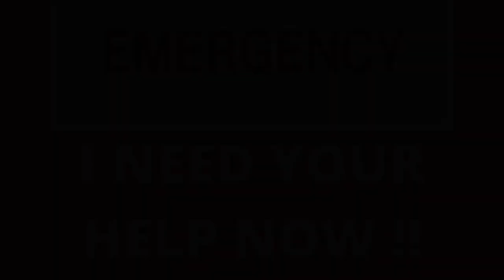Emergency I need your help now: Survival Living Was Hacked and lost everything! We need to help him!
Emergency I need your help now. Survival Living Was Hacked New Channel Here. We no longer have access to the original channel guys. He lost 3 years of work overnight.
UCE3-w-YbVLbuDeOUyyR_aJg